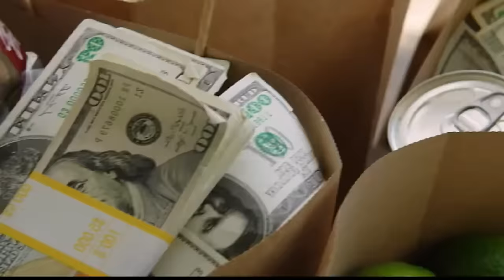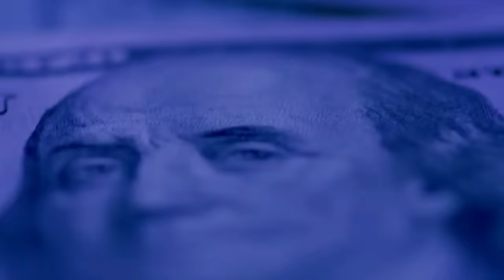Lil Wayne - Rockstar ft. Akon, T.I. & Young Jeezy (Official Video)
Lil Wayne "Rockstar featuring Akon, T.I. and Young Jeezy Official Music Video Out Now Download/Funeral

Music Produced by DA

More from Wayne
Lil Wayne - Mama Mia (Official Video)
Lil Wayne - Piano Trap & Not Me (Official Video)
Lil Wayne - Thug Life feat. Jay Jones & Gudda Gudda (Official Video)
Lil Wayne - How To Love (Official Music Video)